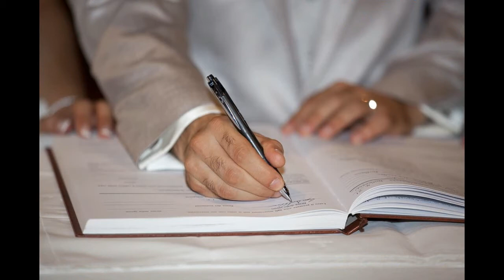IPC Section 330 in Telugu